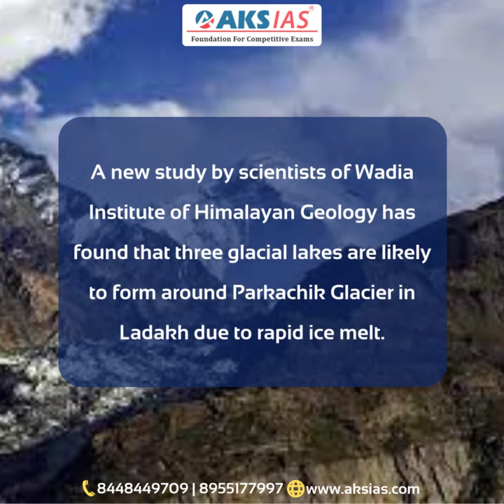Parkachik Glacier |UPSC|APPSC|TSPSC|AKS IAS